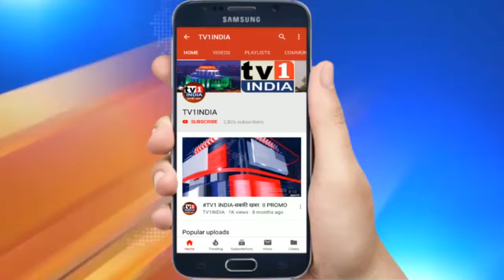नवी मुंबई के वरिष्ठ नागरिक सम्मानित | विजय नाहटा फाऊंडेशन ने दिया सम्मान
विजय नाहटा फाऊंडेशन द्वारा आयोजित एक कार्यक्रम के दौरान शिवसेना उपनेता विजय नाहटा ने नवी मुंबई के दर्जनों बुजुर्गों का सम्मान किया.इस दौरान उनके लिए आरोग्य शिविर भी आय़ोजित किया गया तथा उपहार के तौर पर उन्हें छतरियां भी बांटी गयी.